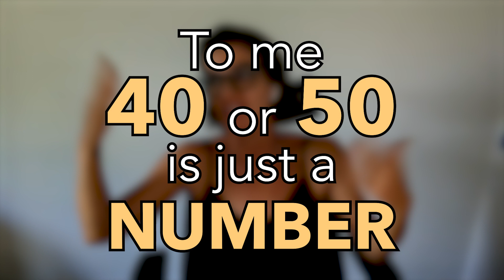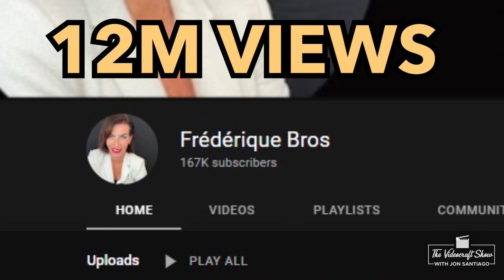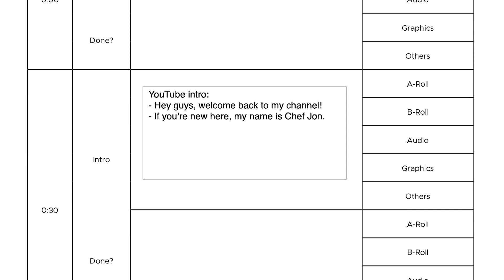Don’t Let Age Stop You From Creating on YouTube (With Frederique Bros) [The Videocraft Show Ep. #54]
Sick of wasting time editing your own videos? Video Husky provides you access to a dedicated team of talented editors who can help.

If you’re not happy, we have a 14-day, action-based money-back guarantee.

"A 20 something will not have the same issues of a 40 something. And they maybe didn’t find someone on YouTube who could relate to their demands or their issues and problems, you know? And now I got those women saying, ‘Oh my gosh, I’m so glad I found you on YouTube. Finally, someone who speaks the same language as me in terms of fashion.’ So to me 40, 50 - it’s just a number!"
- Frederique Bros

When it comes to fashion, do you struggle to create your own unique style? Then, perhaps you should check out the YouTube Channel of this week’s guest on The Videocraft Show Presented by Video Husky.

Frédérique Bros is a French YouTuber based in Australia, who’s made a name for herself creating content for women about style and fashion. Through her videos, she aims to inspire others how to find their own sense of style that’s classy and chic without breaking the bank.

Frédérique started her YouTube channel in 2020 when, like the rest of the world, COVID forced her to reset. Nearly two years later, at the time of this interview, she’s built a loyal following of close to 160,000 subscribers and more than 12-million YouTube views.

In this episode of The Videocraft Show Presented By Video Husky, Jon Santiago speaks to Frédérique about starting a YouTube channel in a time of great uncertainty plus:

▶️ The importance of embracing being bad when you first start creating.
▶️ How Frederique has learned how to deal with negative feedback and criticism.
▶️ Why age shouldn’t matter when you deciding to start a YouTube channel.

CHAPTERS
00:00 Intro
02:51 Start of conversation with Frédérique
04:01 Origins of her creativity
10:34 Living in Paris
12:31 Impact of visiting countries on her creativity
15:41 Helping people find their own fashion style
22:15 Finding a niche audience in YouTube
26:59 Understanding the different social media platforms
34:05 Dealing with negative feedback and criticism
41:57 Difference of YouTube to the other social media platforms
46:49 What prevented her to start a YouTube Channel before
49:24 Importance of embracing being bad when you first start creating videos
53:36 Starting a YouTube Channel at the age of 40
57:44 Understanding that not everybody will like your content
1:04:27 Where to follow Frédérique

The Videocraft Show is presented by Video Husky.

If you're a content creator, we know how time-consuming and tedious it is to edit your own videos.

That's why Video Husky provides unlimited editing at a flat monthly rate. Just send us your footage plus instructions of what you want and you'll get the first draft of your video in 1-2 business days.

Guaranteed.

PRODUCTION CREDITS
Producer/Editor: Gio Fernandez
Graphics: Paolo Lopez